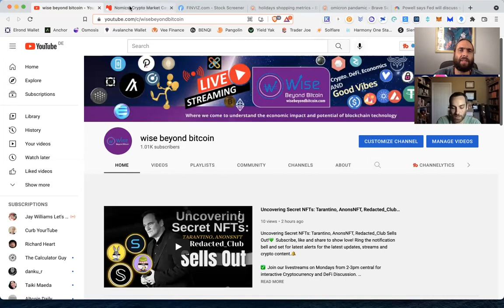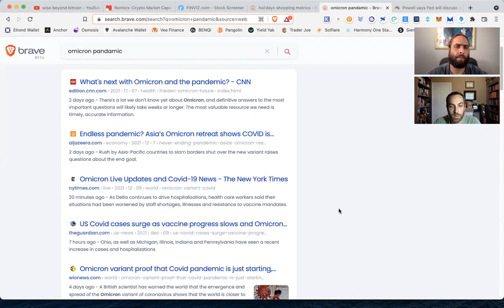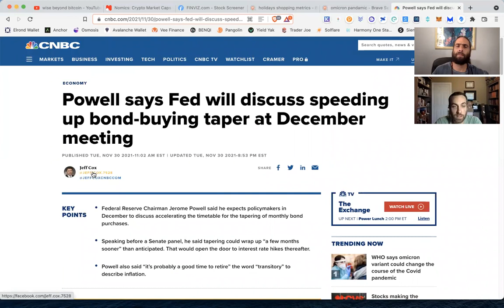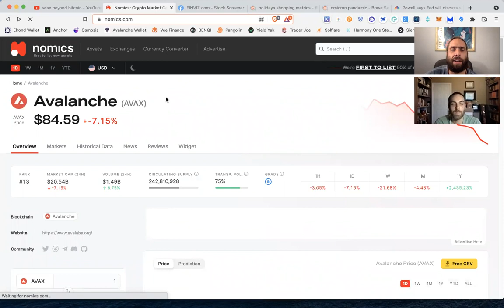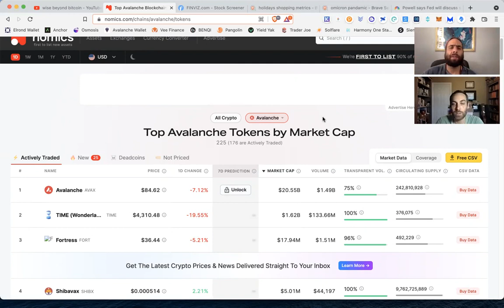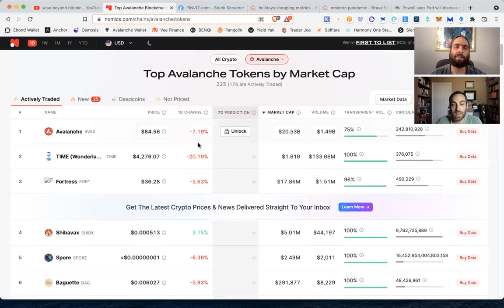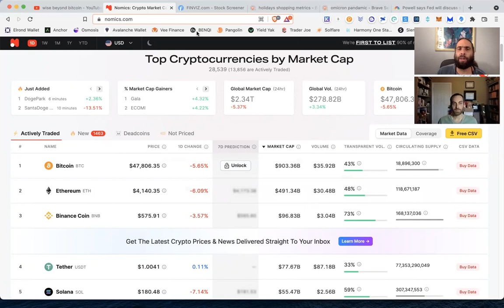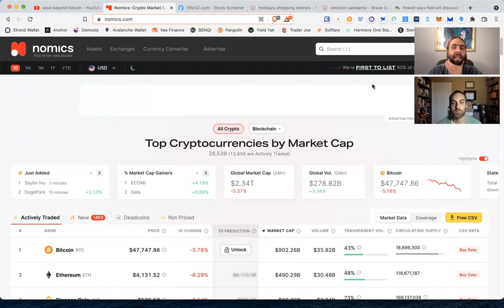Crypto Safe Havens - 20% on UST, Play 2 Earn, Compound Interest & More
✅ Join our livestreams on Mondays from 2-3pm central for interactive Cryptocurrency and DeFi Discussion.

😊All things crypto are open and maxis welcome too😉: Bitcoin, Litecoin, Monero, Ethereum, Polkadot, Cardano, Binance Smart Chain, Smart Contracts, Stable Coins, Layer 2 Solutions, NFTs, Proof of Work, Proof of Stake, Staking, Providing Liquidity, Market Cycles, Creative Destruction, Decentralized Exchanges and more!

💡Our goal is to promote the understanding of cryptocurrency and blockchain technology for building wealth in the new economy: Education, Analysis, Opportunity  .🙏

🦉Visit WiseBeyondBitcoin.com, a Crypto DeFi Hub, to view the top channels and resources on the cutting edge of crypto education, adoption, and research...

✅Time Stamps
0:00 intro

          🌞Wise Beyond Bitcoin is a grassroots project and educational resource for crypto beginners and veterans alike; we do not provide commercial, financial or legal advice; if you enjoy the content and would like to support the growth of our channel we appreciate the love and good vibes💚
Bitcoin: bc1q6vfvu5am2cgpmpk5u34n2l9852pasp4kxj70ze
Ethereum & ERC-20 Tokens: 0x9899C6754EDA238f61A5Ed68F192D646eFFC0D92
Cardano: addr1q958dnvg7fceaytmk2qzfjhvffrx6tefuzk9hh02dsh998ngwmxc3un3n6ghhv5qyn9wcjjxd5hjnc9vt0w75mpw220q9d89ng
Solana: 8Uyf6W7excaYvu9vo9C4upNknfcGfEt4dqWZTrLYGRCo
Cosmos: cosmos1rj9uqxw0akuft9aar8l4vhk7vlsg5mh408rpla
Avalanche: X-avax1sya0p73h4d0zh7u7mfctgzhazqcu8zr00pkrm2
Polkadot: 13wx5q2q1SE2PY2piFWAmJim8eUsjpvn1UZYMZ9UGjgyjDXV
Algorand: W3GPYYQAF4CKLBRISAL7RMMW25BH5LA35WYA44C7NJ3FIORSLROQAX4OBU
Tezos: tz1Xj6MFrNvZiLgLVczXrPT5kKJyma4jyd48
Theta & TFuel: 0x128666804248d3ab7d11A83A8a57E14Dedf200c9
Fantom: 0x9899C6754EDA238f61A5Ed68F192D646eFFC0D92
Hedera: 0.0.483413